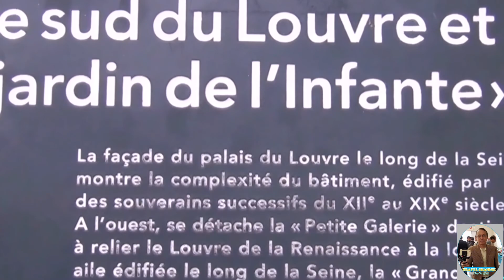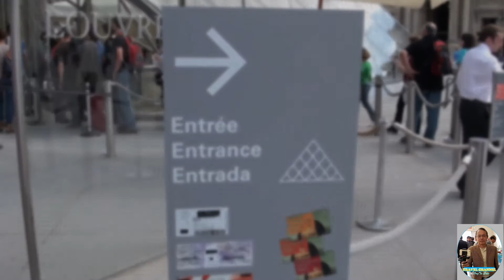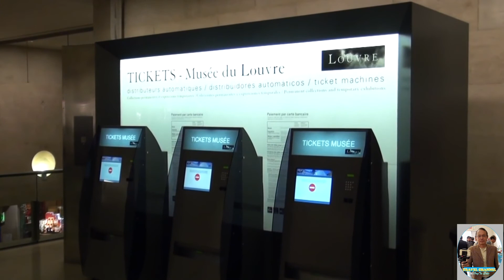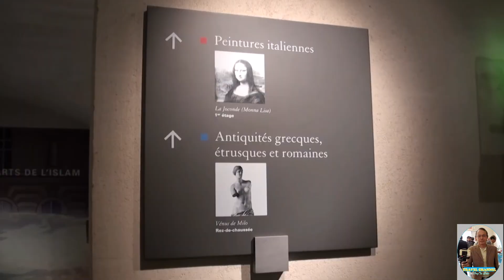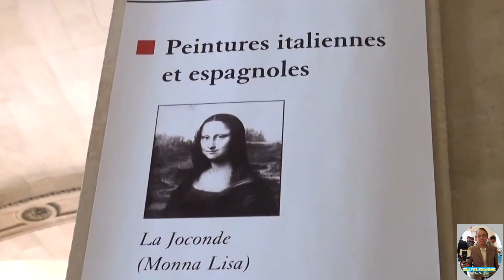PARIS KY SU Ong Ba Tu Cali Di Tham Quan Bao Tang Louvre Tai Phap